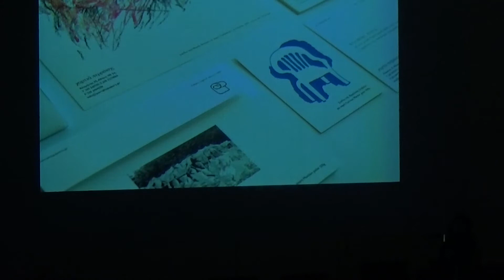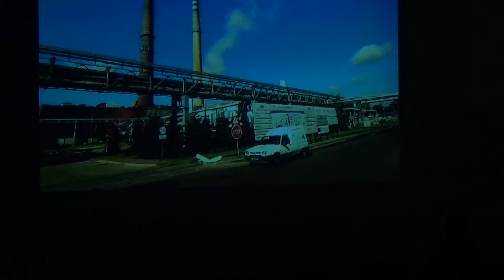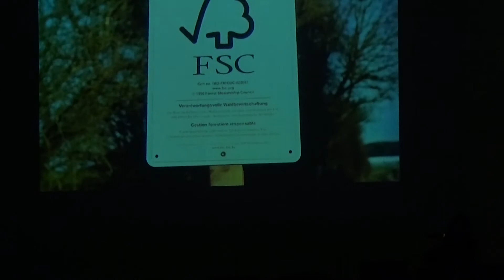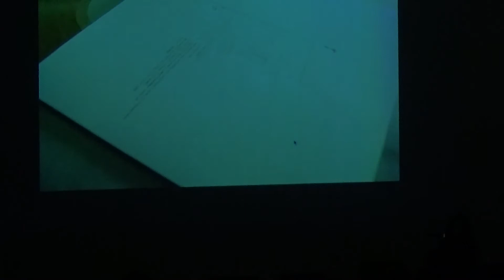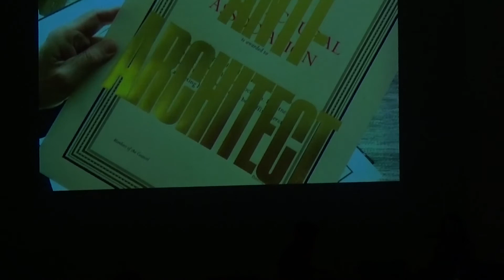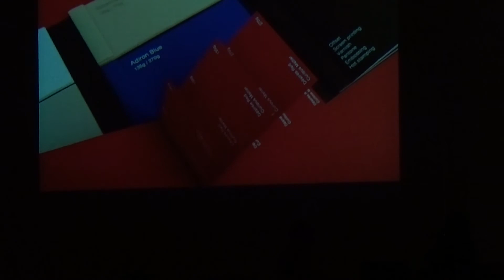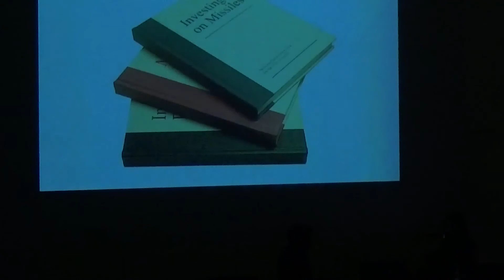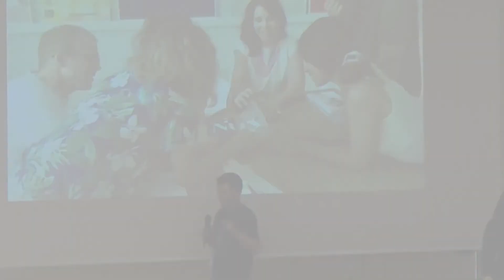Ariadne Perraki, Toolkit Designers Meeting 2016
Η ομιλία της Αριάδνης Περράκη "Δεν αφορά μόνο χαρτιά" στο Toolkit Designers Meeting 2016